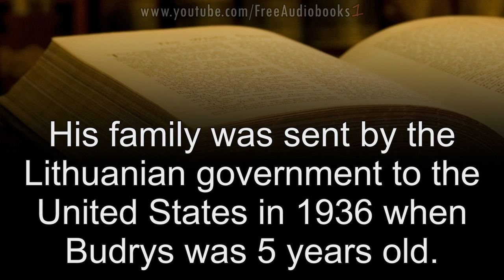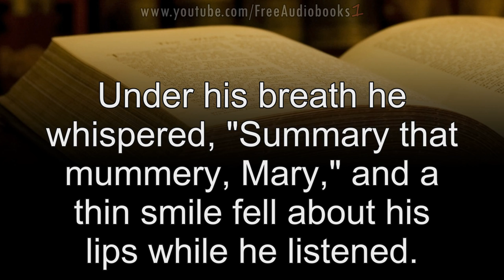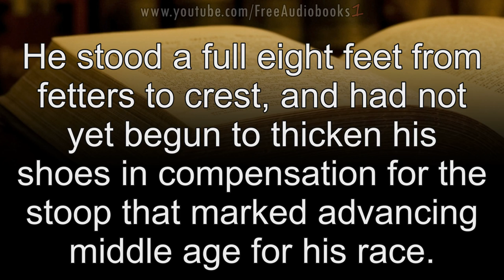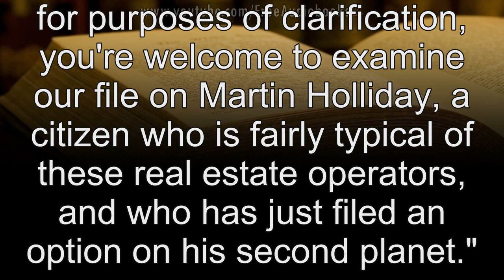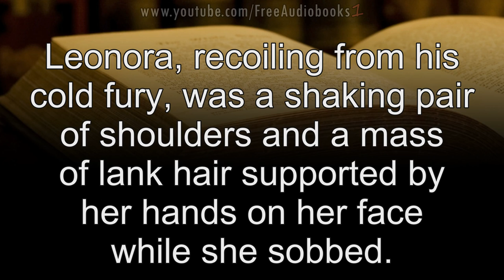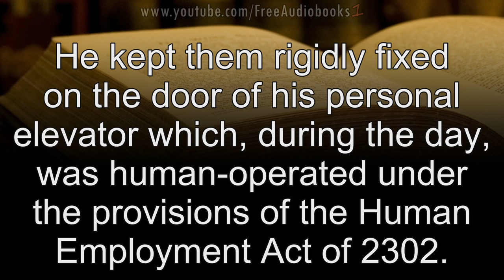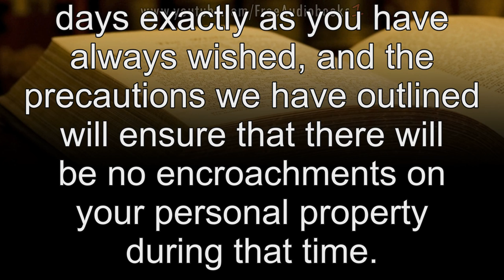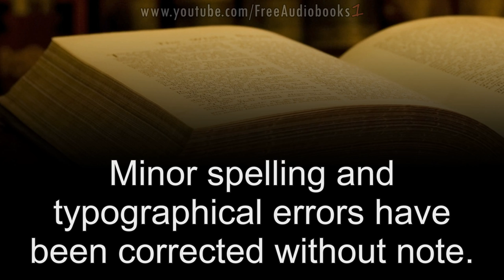Citadel by Algis Budrys Unabridged Audiobook